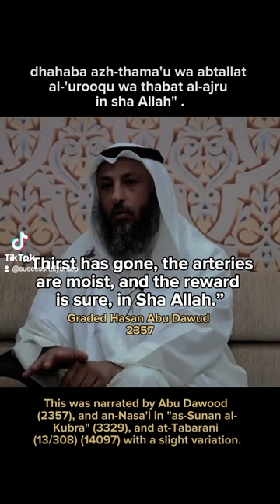When breaking your fast... | Othman Al-Khamees